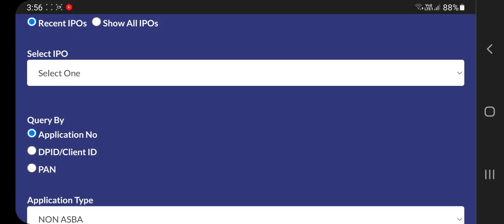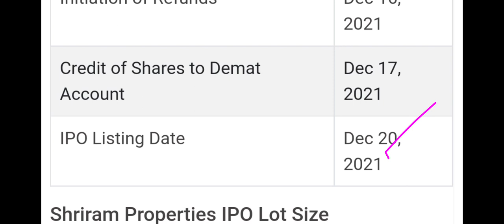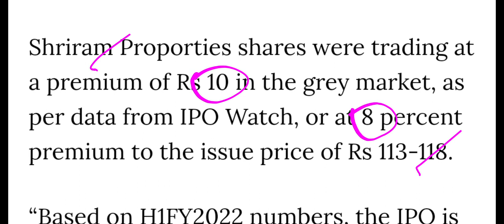Shriram properties ipo allotment status, shriram properties ipo, shriram properties ipo gmp, pt360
Shriram properties ipo allotment status, shriram properties ipo, shriram properties ipo gmp, pt360, profitips360

how to check shriram properties ipo allotment status
shriram properties ipo gmp today
Shriram ipo allotment date
shriram ipo allotment status check
Shriram ipo allotment status
Shriram ipo gmp today
shriram properties ipo review